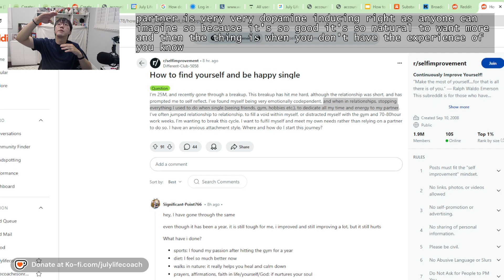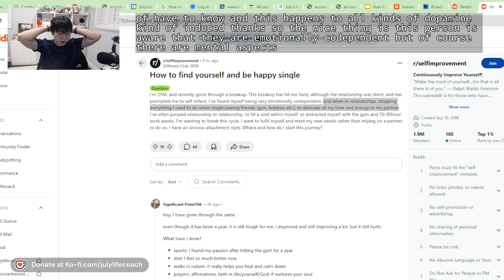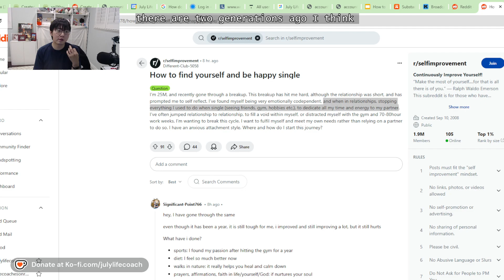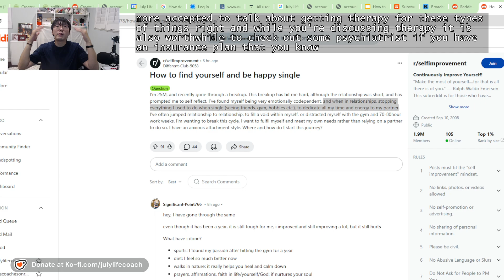How to find yourself and be happy single